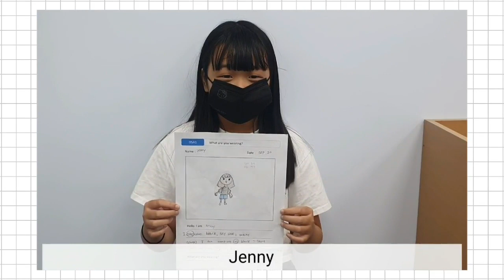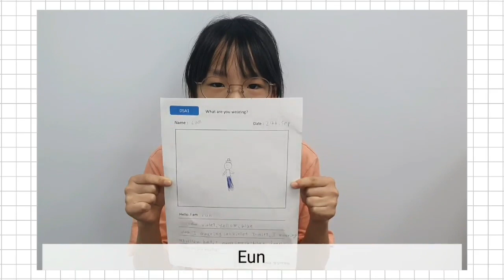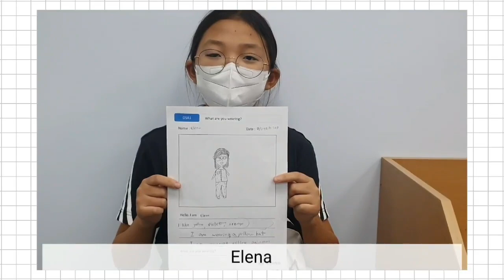2023 September DSA1 Dream Tree - Jinny T